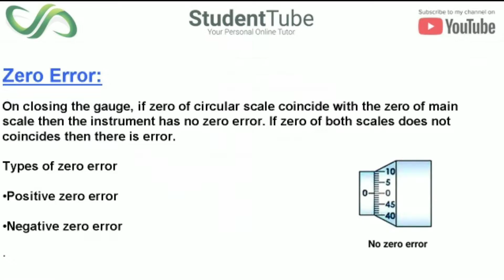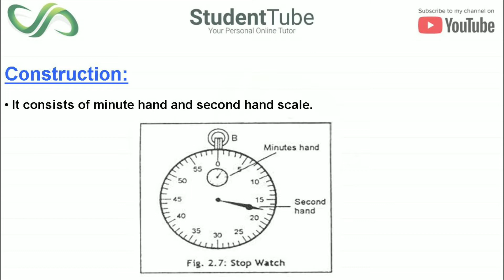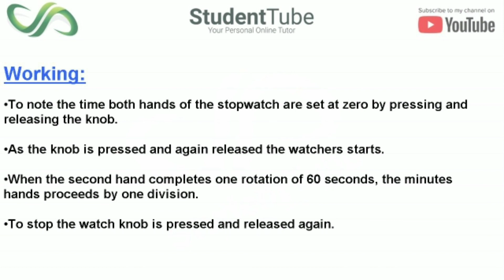Measuring Instrument (Stop Watch) - Chapter 2 - Measurement (9th & 10th Physics)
Today's student tube lecture is about chapter 2 - Measurement - Measuring Instrument (Stop Watch) - (9th & 10th Physics - Sindh Board Education Jamshoro) by Miss Zarmina Khan

This chapter is about Measurement. In this chapter, we will learn what is measurement, Physical quantities and its types, System of Unit, Different types of instruments, and much more. This lecture is for all matric (IX-X) science students. I hope it would be helpful for you to understand. Happy learning.

and

detail.